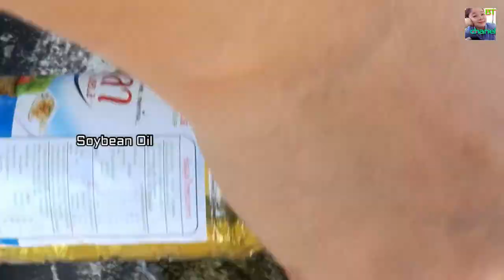Beautiful Girl Cook Plankton Fish With Pineapple In Cambodia-Khmer food-Cambodian Food-Khmer Cooking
Hello Everyone! How are you today? Greeting from BATTAMBANG, Cambodia!